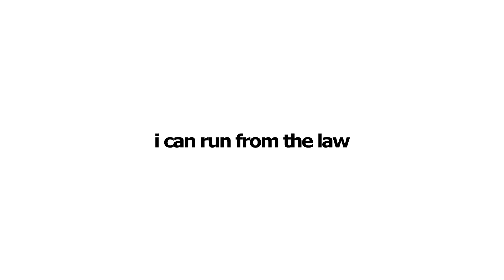runs in the family(unfinished mv)(TW: blood)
im proud of this to be honest :3
this is a really heavy huge vent i made in january and it includes so many of my negative emotions, i just poured my whole soul and heart into this thing and im even proud of these drawings so  thats why im sharing this :D

and the reasons why i dont want to finish this: 1) i don't wnt to come back to these awful thoughs and emotions, 2) im better right now, 3) i started making this on my old laptop and i have a new pc now and i just dont want to work on that laggy old laptop xD